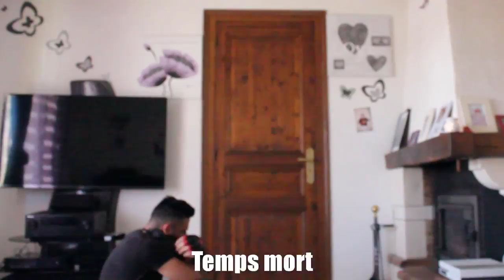FIFA FIGHT ! TE PRENDS PAS DE DROITE 👊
▬▬▬▬▬👍 LACHE TON LIKE ET COMMENTE ✍️ ▬▬▬▬▬

❤️Merci d'avance.